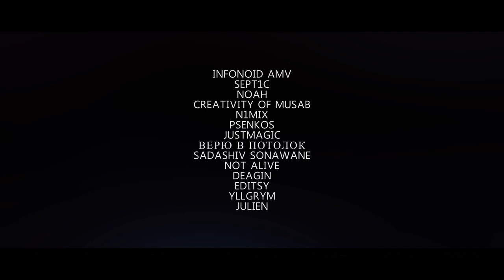WAISS 2023 REWIND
♫:  lyhre - why do you want me at all (flip)